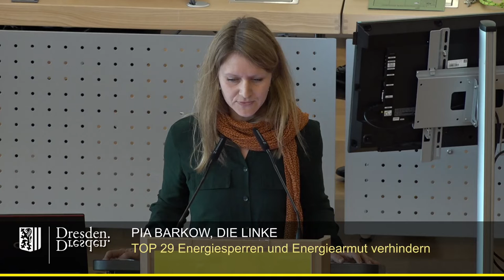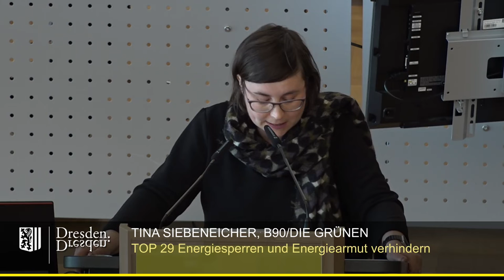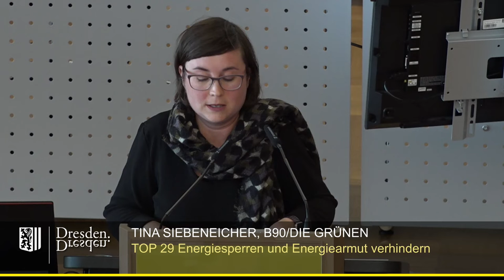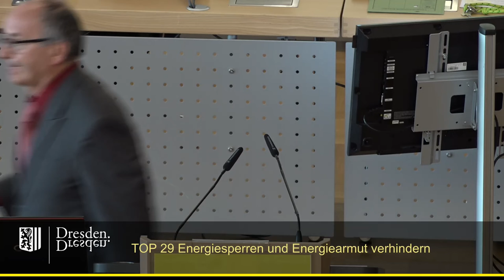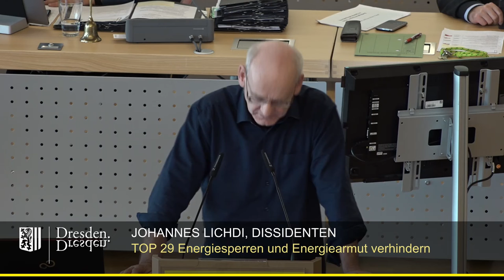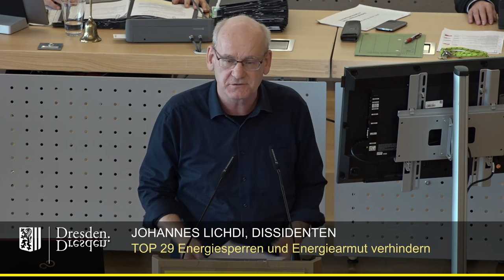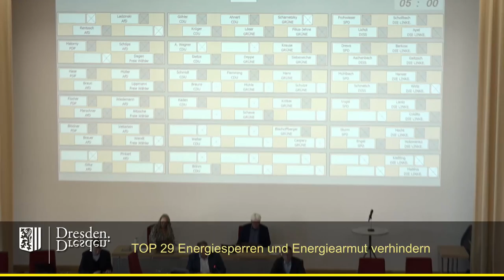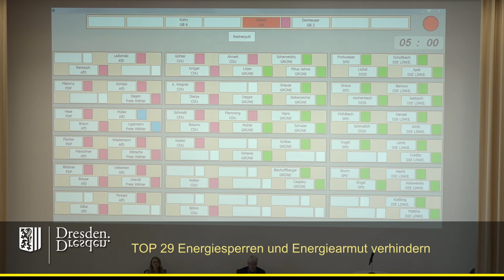staddrat am 7. Oktober 2022 Energiesperren und Energiearmut verhindern